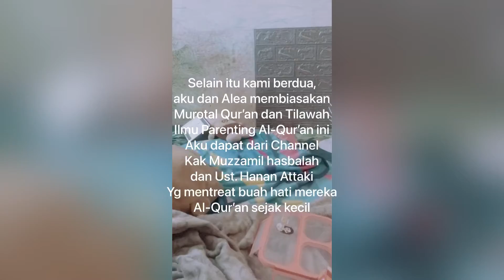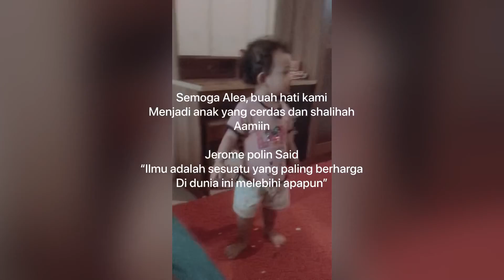Alea Ngemil-Ngemil Gaes